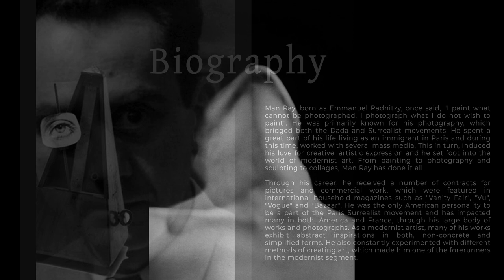🔍 Exploring the Visionary Works of Man Ray 📷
Bio
Man Ray, born as Emmanuel Radnitzy, once said, "I paint what cannot be photographed. I photograph what I do not wish to paint". He was primarily known for his photography, which bridged both the Dada and Surrealist movements. He spent a great part of his life living as an immigrant in Paris and during this time, worked with several mass media. This in turn, induced his love for creative, artistic expression and he set foot into the world of modernist art. From painting to photography and sculpting to collages, Man Ray has done it all.

Through his career, he received a number of contracts for pictures and commercial work, which were featured in international household magazines such as "Vanity Fair", "Vu", "Vogue" and "Bazaar". He was the only American personality to be a part of the Paris Surrealist movement and has impacted many in both, America and France, through his large body of works and photographs. As a modernist artist, many of his works exhibit abstract inspirations in both, non-concrete and simplified forms. He also constantly experimented with different methods of creating art, which made him one of the forerunners in the modernist segment.